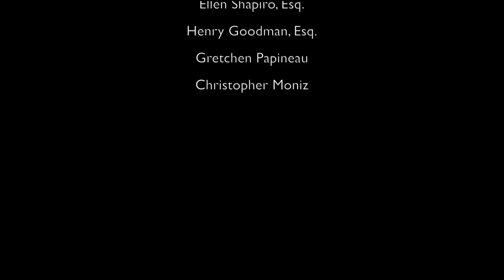RERB 1 23 16